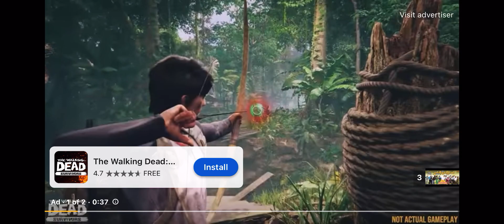နှာဘူး 🤣ချစ်လွန်းလို့ ဖြစ်သွားတာပါ 😂